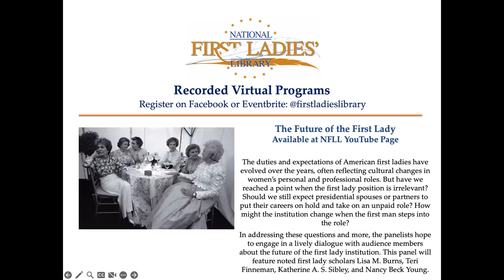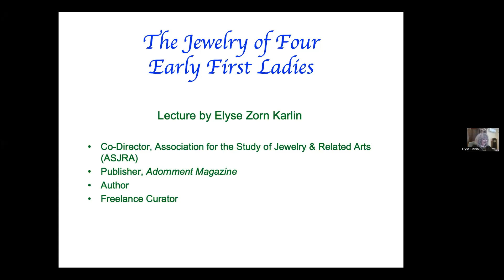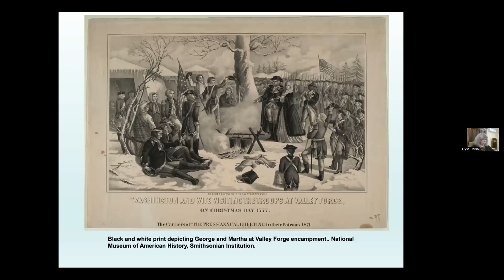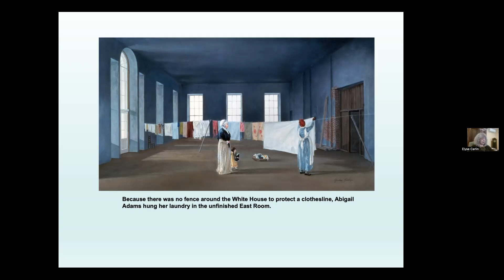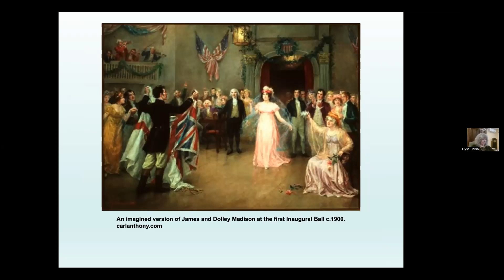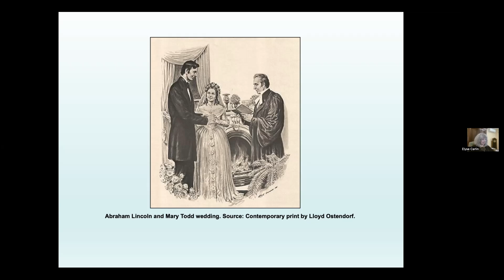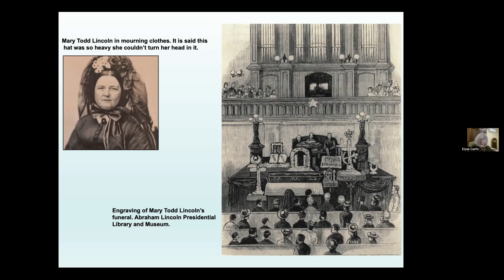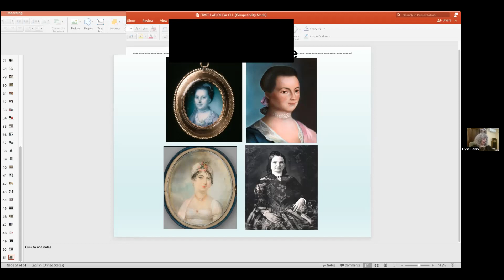Legacy Lecture: The Jewelry of Four Early First Ladies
This lecture will explore the history of early First Ladies who helped to shape the role of First Lady with a focus on the jewelry they wore in their public and private lives. This talk will focus on Martha Washington , Abigail Adams and Dolly Madison , and Mary Lincoln.

Elyse Zorn Karlin is the publisher and editor-in-chief of Adornment, The Magazine of Jewelry and Related Arts. She is a past president of The American Society of Jewelry Historians and is currently the co-director of the Association for the Study of Jewelry & Related Arts (ASJRA). She runs the Annual Conference on Jewelry & Related Arts and the Annual Jewelry History Series in Miami, FL every winter. Karlin is the author of the definitive book on jewelry of the Arts and Crafts movement, Jewelry and Metalwork in the Arts and Crafts Tradition and the catalogues International Art Jewelry: 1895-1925 and Out of this World! Jewelry in the Space Age.